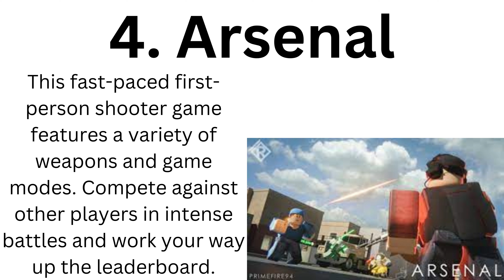Top 10 best Roblox games for people looking for some fun after a long day